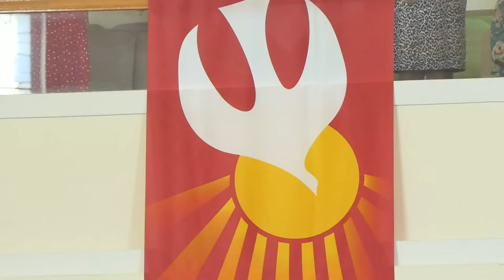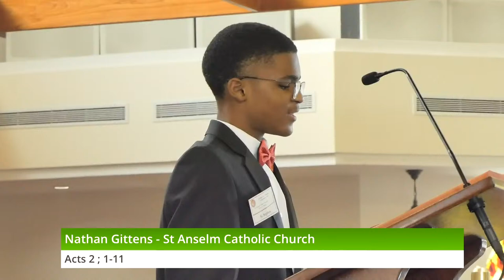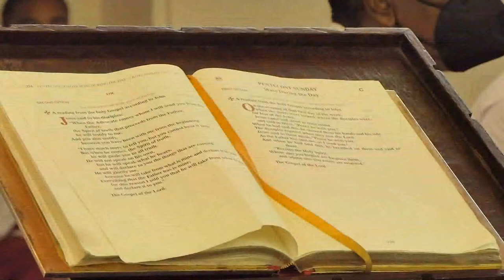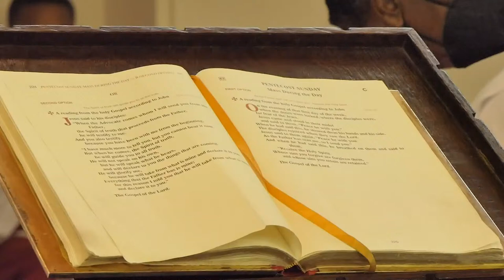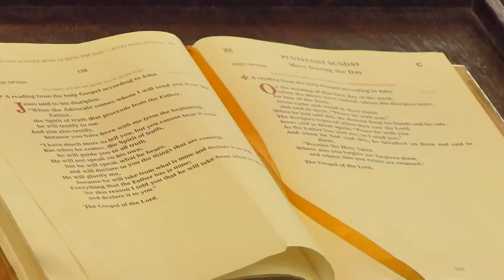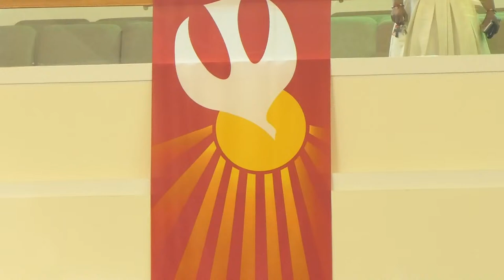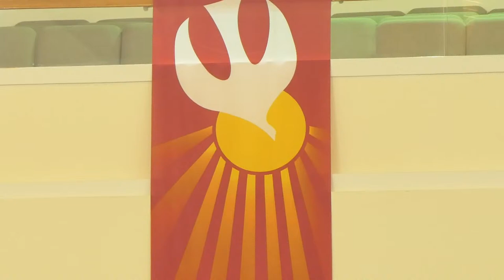Sacrament of Confirmation Mass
Feast of Pentecost
St. Francis Xavier Cathedral
West Hill Street
Nassau, Bahamas

The Most Rev. Patrick C. Pinder, STD, CMG, KC*HS